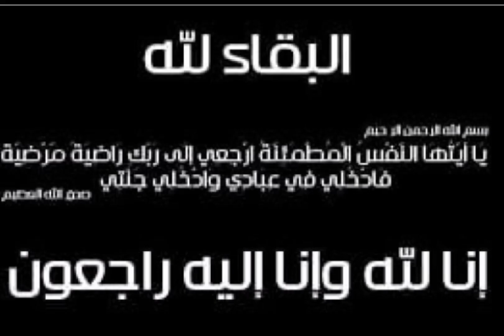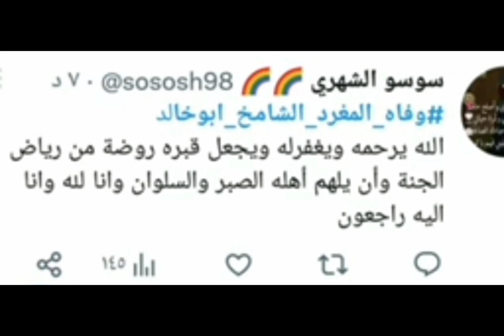تفاصيل وفاة المغرد الشامخ ابوخالد | سبب وفاة المغرد الشامخ ابوخالد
المغرد الشامخ ابوخالد
وفاة المغرد الشامخ ابوخالد